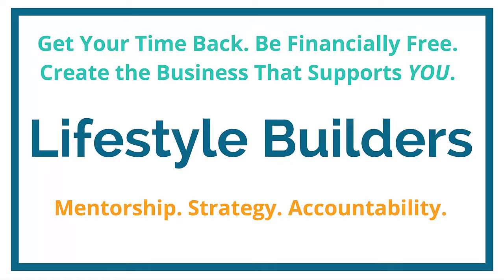Investing in Yourself and Your Business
There is no doubt that you will need to invest in both yourself and your business to grow and succeed.  In this episode, we discuss why you need to invest and provide some different investments that you can make depending on where you are at on your journey.